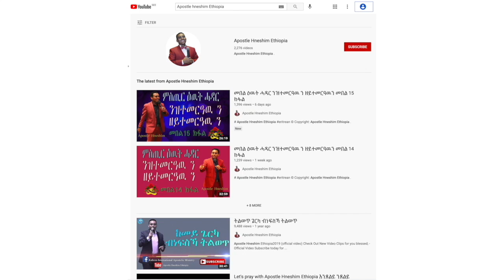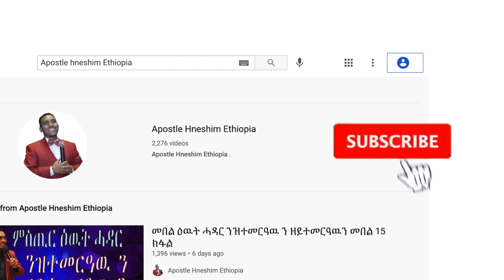”መጻኢየይ እንታይ እዩ ክኸውን፧” ብሃዋርያ ሕነሽም ኢትዮጵያ